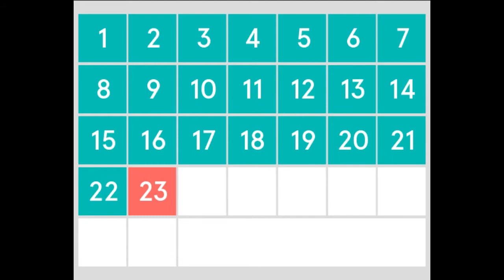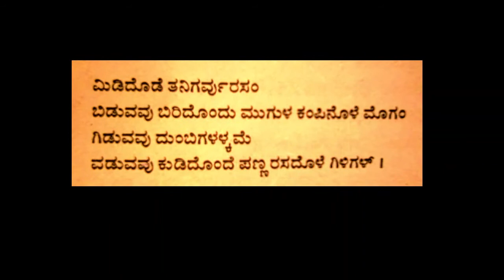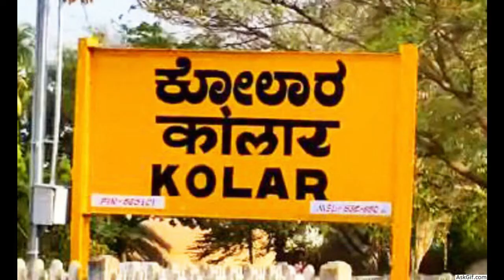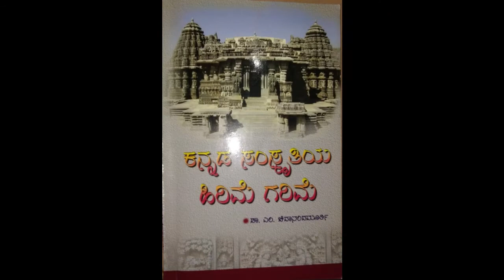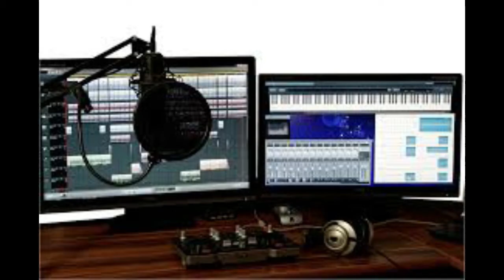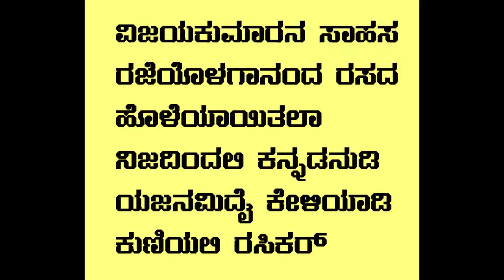"KANNADA KELI " 31 upasamhara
Kannada keli a series about our language and culture is coming to an end. Last 30 days we have came through the last 2000 years of our life in Karnataka. We have learnt about great people, great regimes and greatness about our language. Here we thank all the people who were the reason for this. Though it came in period of corona lock down time pass, It became very interesting and informative to many.

Illustrations curtsy : internet - google